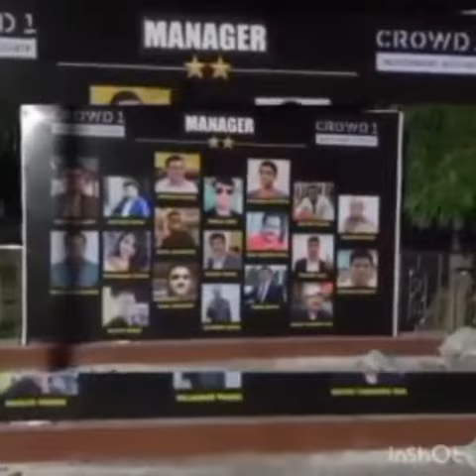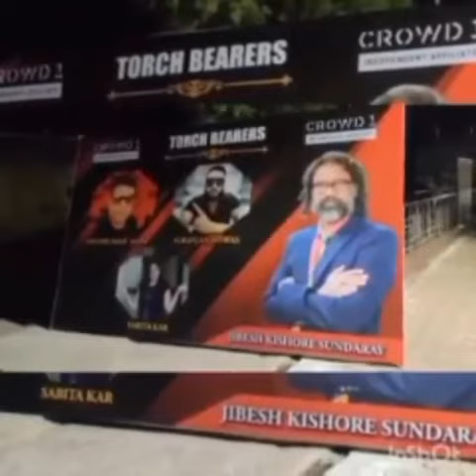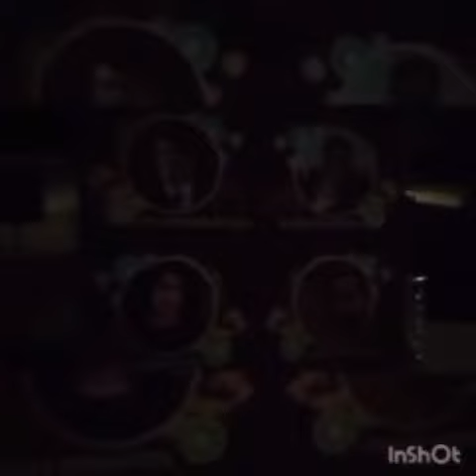CROWD1 Mega Events ,Saheed Bhawan Cuttack,Must Watch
Wel Come to join in Crowd 1 business ,
just if you have smart phone ,you can do this business ,nothing more thing needs .

If you want to economically future then join here very soon .

Nothing any Impossible here

No fraud ,No cheating ,No any risk

less invest more income

You self the owner of your business

Be positive ,never be negative

Self Confidence is the important way of income

Don't follow to idle person ,just Strengthen your self and grow your income .

If you want to interest know about crowd 1 objects

Daily zoom meeting attend know more thing about the business 8.00 Am -10.00,10.00Pm-11.00 Everyday .

Crowd1 is a marketing company and it works through its member's in e-commerce platform.Its spread over 200 countries' and became No.1 in the world at present.Company distribute 80% of its revenue amongst the members based on there ranks.Its joining fee is 9500/- one time..No Target , No product sale..To know more ,you can call me

Thanks to all your

Good luck ever your life.